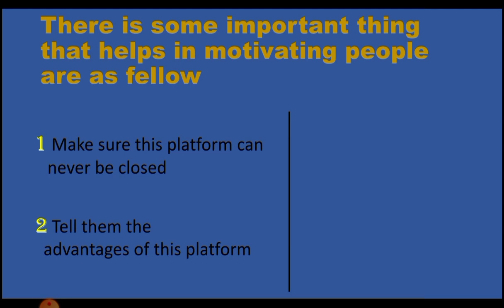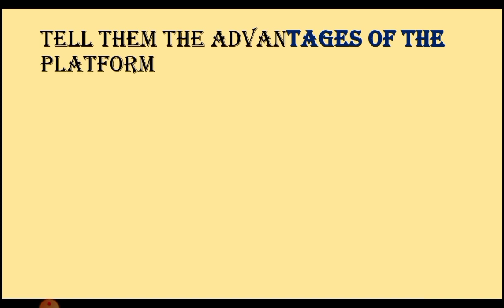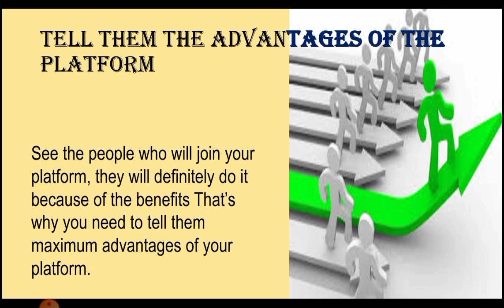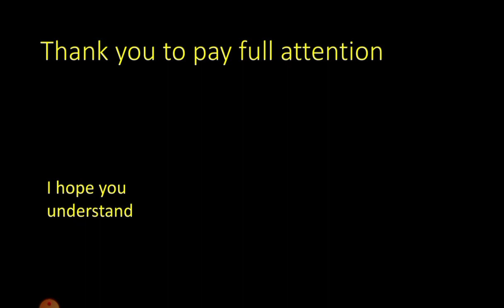invite people with confidence